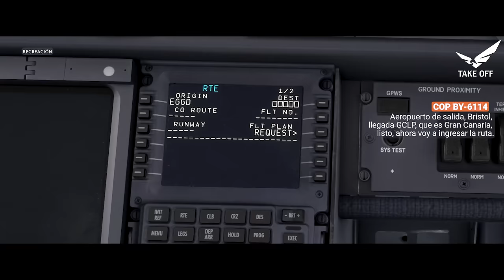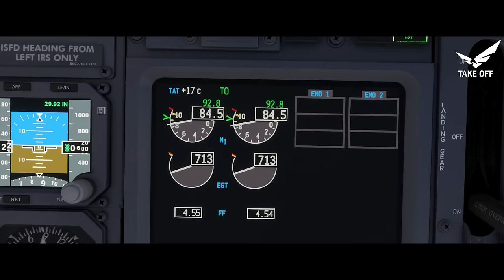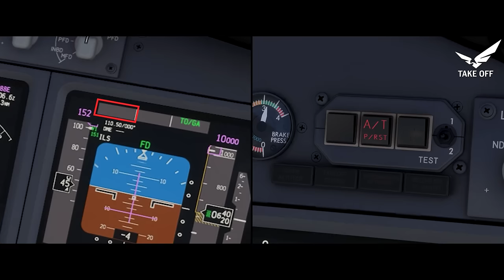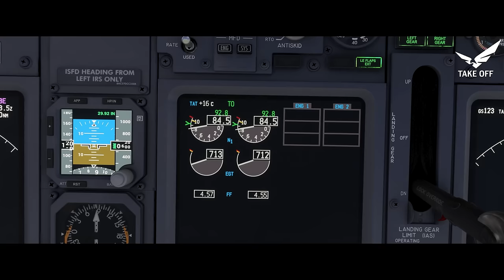Empuje Insuficiente en Despegue: Error Humano o Fallo Técnico? | Vuelo 6114 de Tui Airways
Un Boeing 737-800 efectuó un despegue desde la pista 09 del Aeropuerto de Bristol con un empuje insuficiente para cumplir con el rendimiento reglamentario. El sistema de autoaceleración (autothrottle, A/T) se desactivó al seleccionar el modo despegue al inicio de la carrera de despegue. Posteriormente, el empuje establecido manualmente por la tripulación (84.5% N1) fue inferior al empuje de despegue requerido (92.8% N1). Ninguno de los pilotos advirtió que el empuje estaba configurado incorrectamente, y no fue detectado a través de los procedimientos operativos estándar (SOPs).